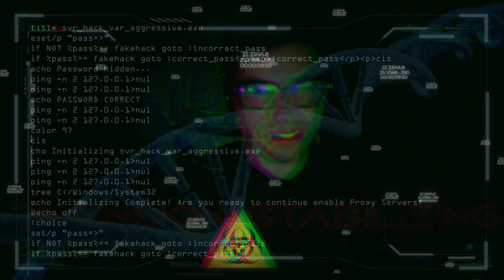Bringing In The Classics! | Pinball FX 3